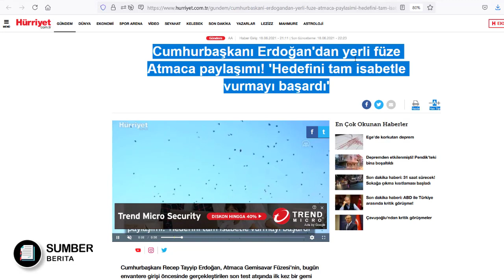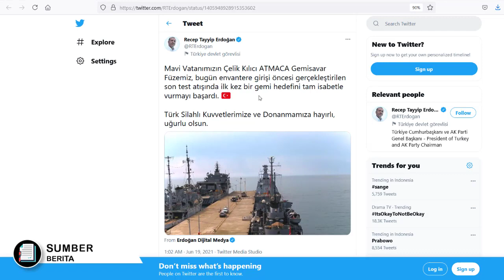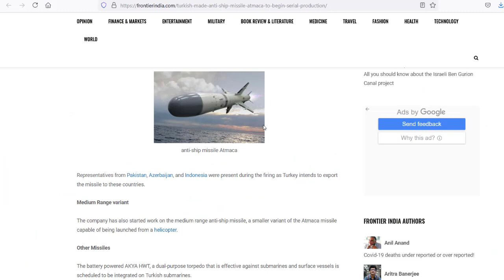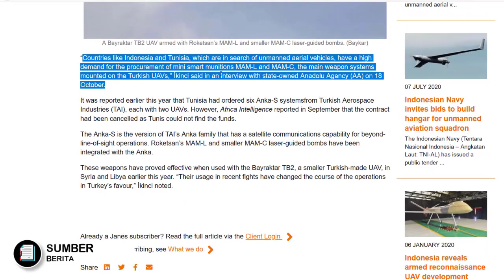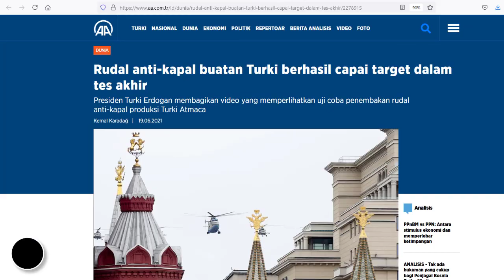DISAKSIKAN DELEGASI INDONESIA, RUDAL ANTI KAPAL BUATAN TURKI SUKSES HANCUURRKAN KAPAL di LAUT HITAM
DISAKSIKAN DELEGASI INDONESIA, UJI TEMBAK RUDAL ANTI KAPAL BUATAN TURKI SUKSES HANCUURKAN EKS KAPAL di LAUT HITAM
Nah berita mengenai alutsista terbaru hari ini datang dari negara turki turki pimpinan bapak Recep Tayip Erdogan
baru baru ini diketahui sebuah rudal produksi local negara turki telah sukses ditembakkan dari sebuah kapal perang dan berhasil mengenai sasaran tembaknya
dan bahkan dikatakan uji tembak ini pun juga disaksikan langsung oleh perwakilan dari 3 negara yang salah satunya adalah indonesia
nah rudal seperti apakah itu,, dan mengapa ada Indonesia disitu bos,,
ok Dikutip dari beberapa sumber berita berikut
diketahui presiden Erdogan baru baru dengan bangganya telah memberikan selamat kepada Angkatan lautnya atas keberhasilan Turki membuat rudal anti kapal, produksi dalam negerinya sendiri.
rudal ini pun dinamakan dengan nama rudal Atmaca dimana rudal ini merupakan sbuah Rudal anti-kapal nasional pertama miliki Turki, yang dikembangkan oleh sebuah perusahaan pertahanan turki yaitiu ROKETSAN
nah waktu ujicoba rudal ini pun ditembakkan dari sebuah kapal korvet milik turki yaitu kapal korvet TCG Kinaliada di provinsi Sinop di Laut Hitam,, dan duarr  uji tembak pun berhasil mengenai sasaran pada sebuah kapal yang tak lagi digunakan,,
ituntuk jangkauannya, rudal terbaru milik turki ini dikatakan memiliki jangkauan lebih dari 200 km.

Nah selain itu diwartakan juga bahwa Perwakilan dari negara Pakistan, Azerbaijan dan Indonesia ternyata juga ikut hadir selama uji tembak rudal tersebut bos,, karena Turki bermaksud untuk mengekspor rudal ke negara-negara ini yaitu Pakistan, Azerbaijan dan Indonesia
Namun tak disebutkan rudal apakah yang dimaksud, apakah rudal atmaca ini ataukah rudal2 yang lain,, karena seperti yang kita ketahui Bersama
Beberapa waktu lalu dikutip dari janes com Diketahui bahwa kita Indonesia dan juga Tunisia dikatakan tertarik untuk mengakuisisi amunisi berpemandu buatan Roketsan negara Turki untuk drone2 tempur kita di masa depan
Nah rudal ini disebut dengan rudal mini MAM L dan MAM C,
Dan ini pun sama seperti yang dipasang pada drone tempur milik  turki, yaitu bayraktar.